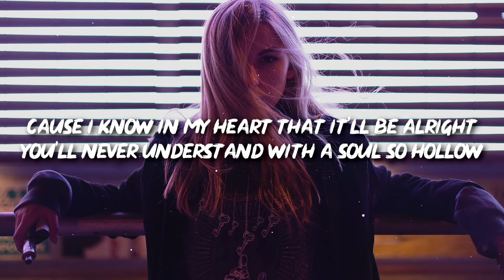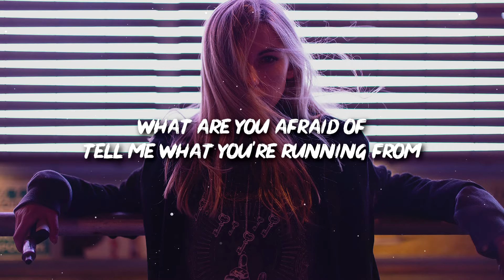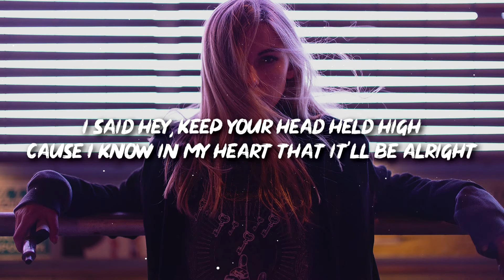Yultron - The Bottom (Lyrics) feat. Kellin Quinn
🎤 Lyrics: Yultron - The Bottom feat. Kellin Quinn

Tell me what you're made of
Tell me what it's all for
Been looking for the answer
Staring at the sky
But you'll never find it all out there
So what
Have you seen enough
You've been running round
You've been playing tough
You'll never be the man with those pills you swallow
Never find the answer at the bottom of a bottle

Hey
Get those hands up high
Believe in yourself cause you can change your life
You're lookin' for the answer

I said hey
Keep your head held high
Cause I know in my heart that it'll be alright
You'll never understand with a soul so hollow
Never understand
Never understand

Tell me what you're running from
Lookin' in the mirror
But you don't look the same
No you'll never solve it all out there
Now what
Have you changed or what
You tried to come to grips
But it's all a front
You'll never be the same with the rules you follow
Hey, get those hands up high
I said hey, keep your head held high

👩‍💻 Share "Yultron - The Bottom (Lyrics) feat. Kellin Quinn" with your friends!